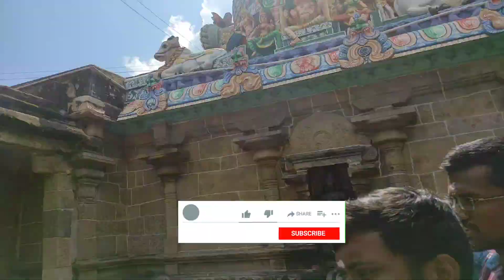கண்டேன் கண்டேன் ஆருரனை கண்டேன் புத்தாண்டு/Kicked off the year 2023 அன்றுnewyear